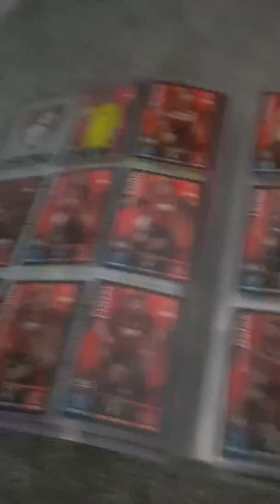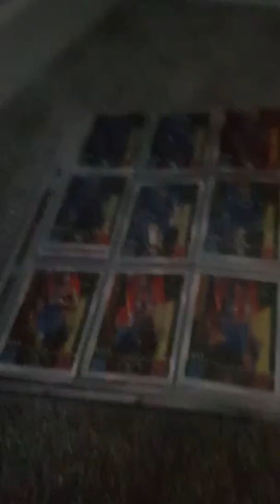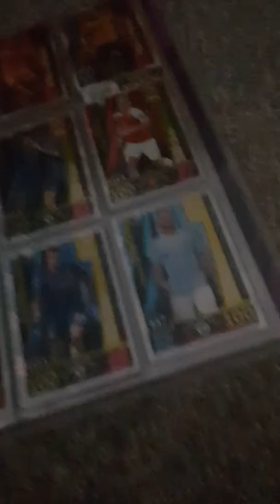my match attax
a look a my album